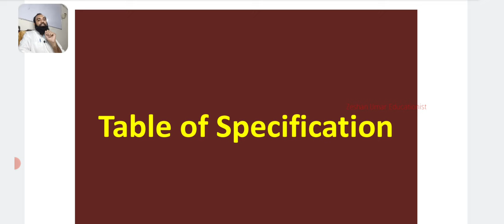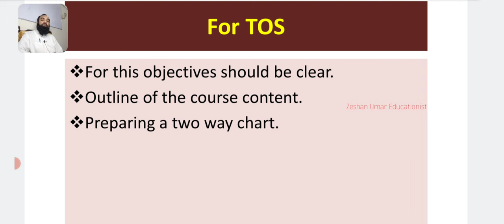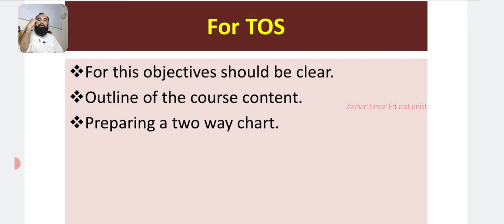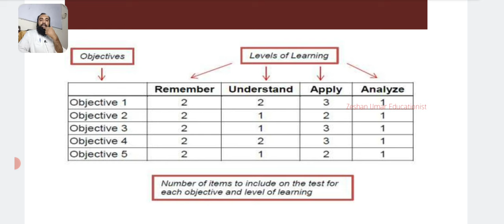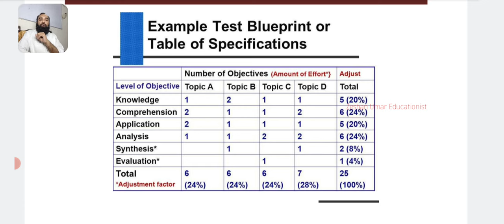Table of Specification Test Blue Print in Urdu-Hindi by Zeshan Umar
In this informative video, we delve into the world of Table of Specification (TOS) and its importance in designing well-structured assessments. Whether you're an educator striving to create fair and comprehensive tests or a student seeking to understand the test format, this guide will provide valuable insights into the power of TOS for effective test design.

🔍 Understanding Table of Specification:
We start by demystifying Table of Specification, explaining what it is and how it serves as a blueprint for test development. We delve into the purpose of TOS, which is to align assessments with learning objectives, ensure content coverage, and maintain a balanced representation of knowledge and skills.

📚 Components of a Table of Specification:
Explore the key components of a Table of Specification and their significance in test design. We discuss how TOS categorizes test items based on content areas, cognitive levels, or specific learning outcomes. Learn how TOS helps educators create a clear and organized structure for assessments.

🧐 Benefits of Using Table of Specification:
Explore the benefits of using a Table of Specification in test design. We discuss how TOS promotes fair and transparent assessments, enhances content validity, and ensures a comprehensive evaluation of student knowledge and skills. Discover how TOS supports instructional planning and aligns assessments with curriculum goals.

Don't miss out on this comprehensive guide to Table of Specification.